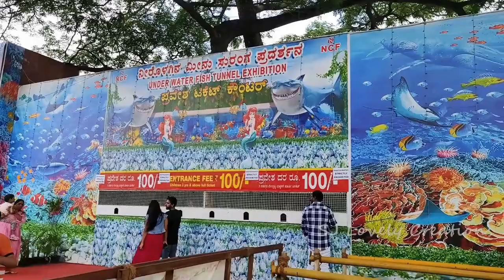Underwater Tunnel Aquarium Exhibition in Bangalore | Aqua Tunnel Show